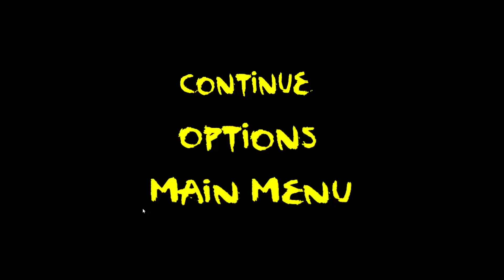the Secret Sauce in Ronald McDonald Game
*Samsung Galaxy ZFlip  4
*Asus x570DD
*Ryzen 5 3500 u
*AMD radeon Véga 8/Nvidia GeForce GTX 1050 .
*16 giga ram ddr4 2600 MHz

Get ready for a hilariously horrifying adventure in the world of Ronald McDonald! Join us as we attempt the impossible  to steal the secret recipe guarded by Ronald himself in this quirky horror game. Will we succeed, or will the McNightmare be too much to handle?

Préparez-vous pour une aventure hilarante et effrayante dans l'univers de Ronald McDonald ! Rejoignez-nous dans notre tentative impossible : voler la recette secrète gardée par Ronald lui-même dans ce jeu d'horreur décalé. Réussirons-nous, ou le McCauchemar sera-t-il trop difficile à affronter ? Regardez le chaos se dérouler et appuyez sur le bouton "J'aime" si vous adorez ce McDésordre !